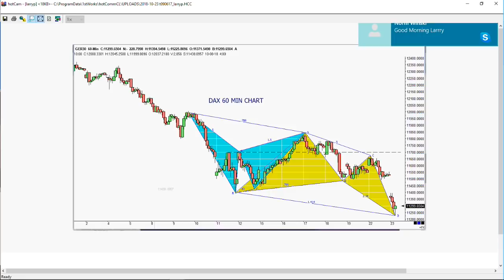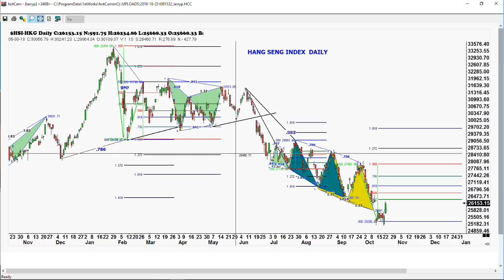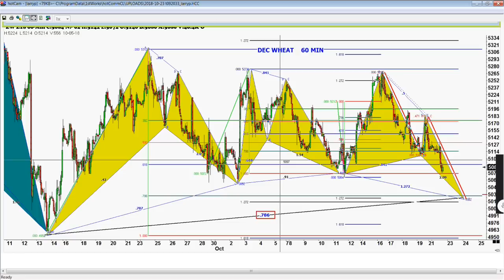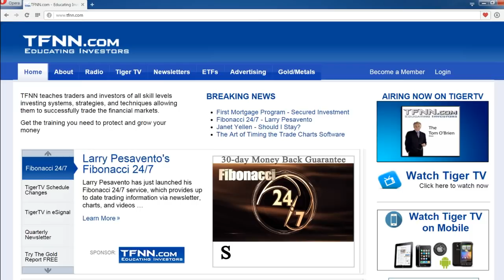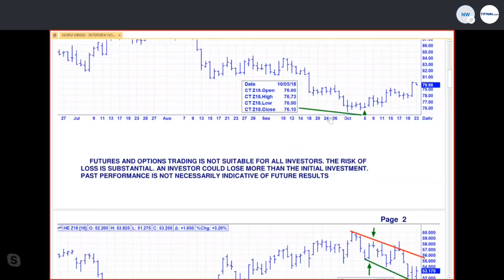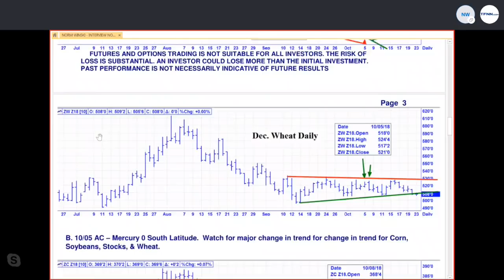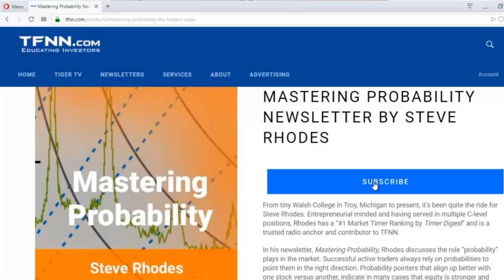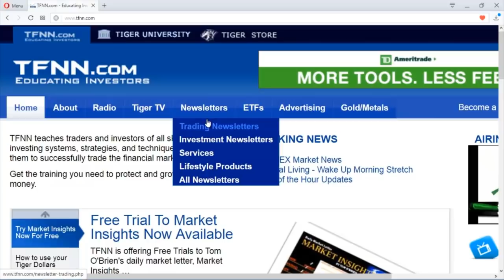October 23rd Trade What You See with Larry Pesavento on TFNN - 2018